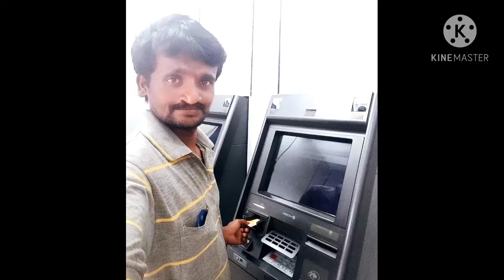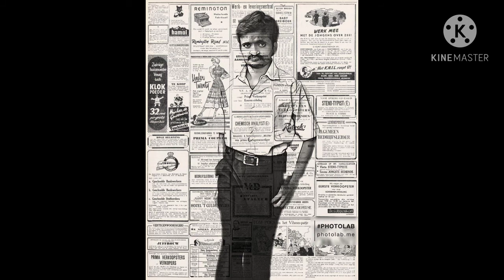My Still ProfileD. Israel Chandrakanth